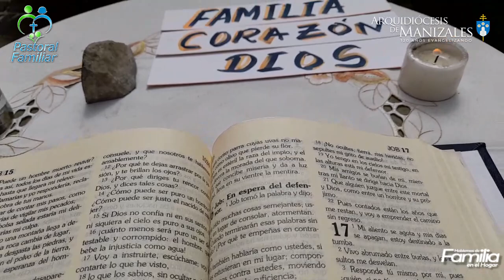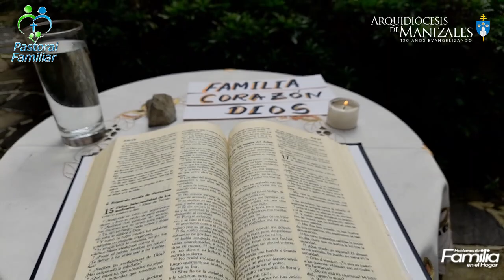La vocación de la familia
La Pastoral Familiar, en su programa hablemos de familia presenta, en esta ocasión "La vocación de la familia", con el diácono permanente Carlos Alberto Aguirre Ruíz.
Esta entrega hace parte del ciclo de catequesis que viene desarrollando el equipo de Pastoral familiar de la Arquidiócesis de Manizales con motivo del Año de la familia "Familia Amoris Laetitia propuesto por el Papa Francisco.
En ella encontraremos valiosos elementos que servirán para poner fundamentos firmes para la preservación de la familia.